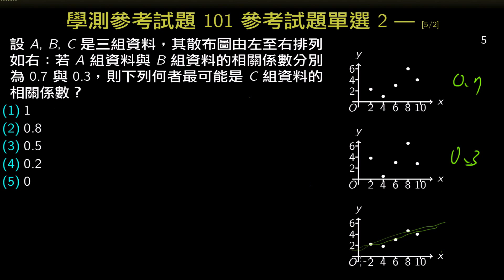學測數學99參試 單選2 由圖形判斷相關系數